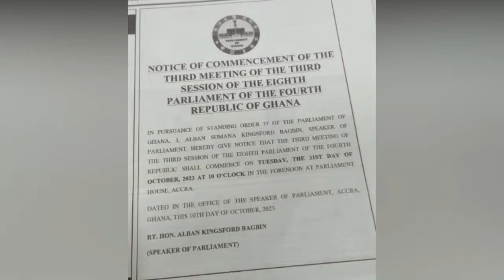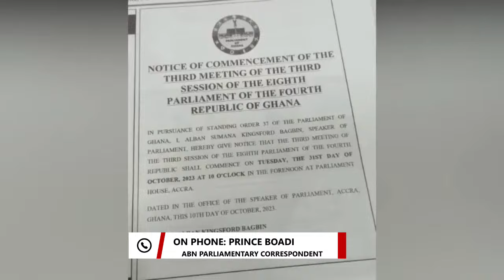3SOMENEWS WITH KOFI ADOMAH NWANWANII AND AMA BRAKO AMPOFO || 30-10-2023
3SOMENEWS WITH KOFI ADOMAH NWANWANII AND AMA BRAKO AMPOFO || 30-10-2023